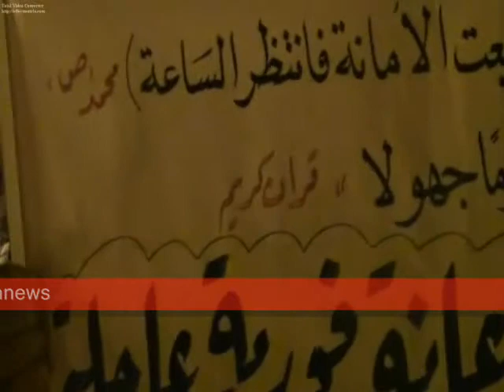مطالب من التحرير مساء جمعة الإنذار الأخير